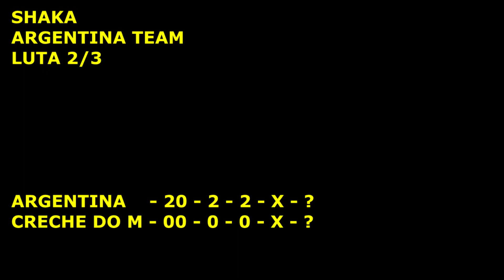SFV BRK LEAGUE 1 week 7 66 C D M Not Pedro RYU x DHALSIM Shaka Argentina Team